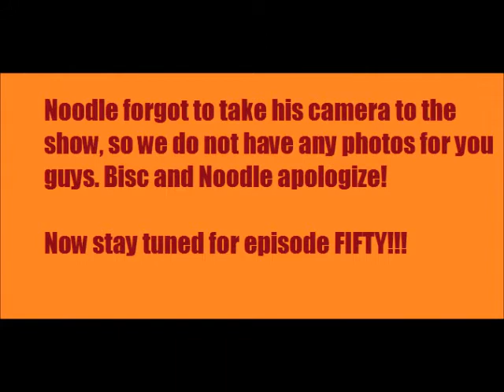BISC AND NOODLE SHOW EPISODE 49 (Are you ready for the Smack Down?!!)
Preview to the Smack Down show at the White Plains County Center!